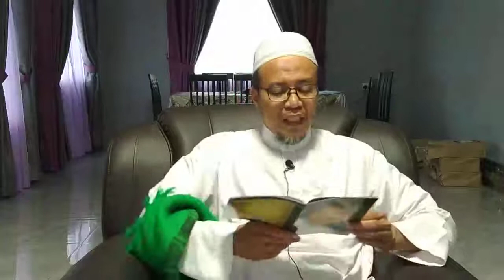3 - Kuliah Mingguan Ilmu dan Adab (Ustaz Dr Azmin B Yusof)Antara Ilmu dan ibadat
Kuliah Mingguan Ilmu dan Adab
Penceramah: Ustaz Dr Azmin B Yusof
Kitab: Ilmu dan Adab mempelajarinya
Tajuk: Antara Ilmu dan ibadat

Untuk Sumbangan pembelian tanah Maahad Tahfiz Dr Azmin Lil Irsyad Dini
(Bank Islam) - 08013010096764 (Maahad Tahfiz Dr Azmin Lil Irsy)
(Maybank) - 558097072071 (Maahad Tahfiz Dr Azmin Lil Irsy)